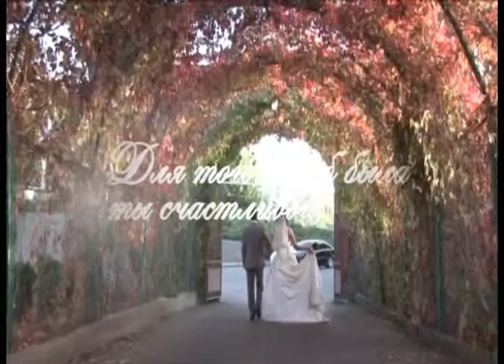ՀԱՐՍԱՆՅԱՑ ՖՈՏՈ ՍԵՍԻԱ